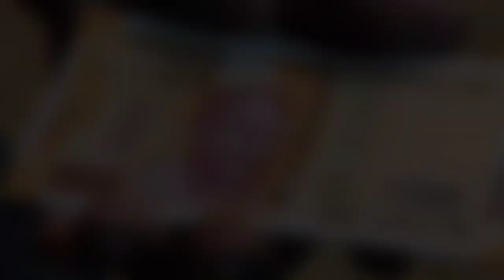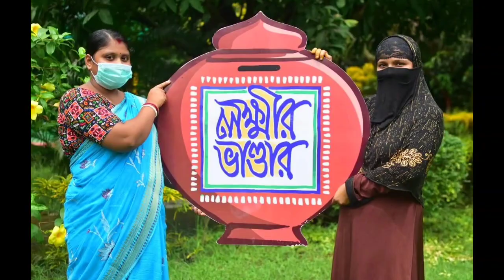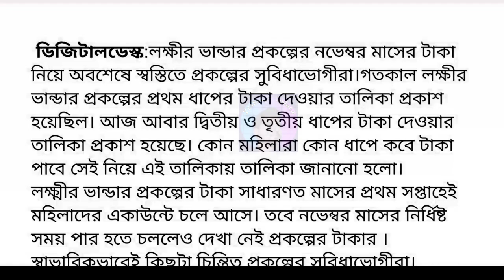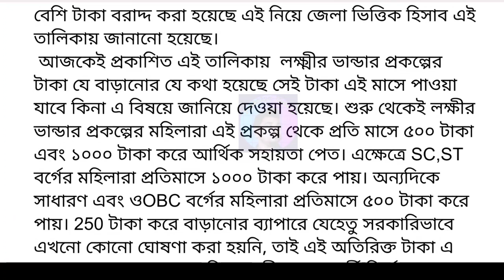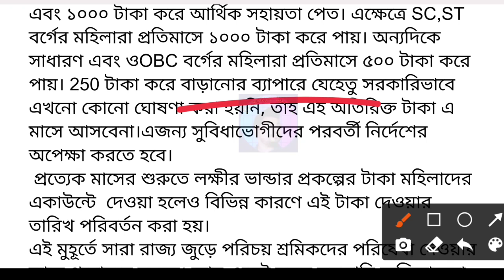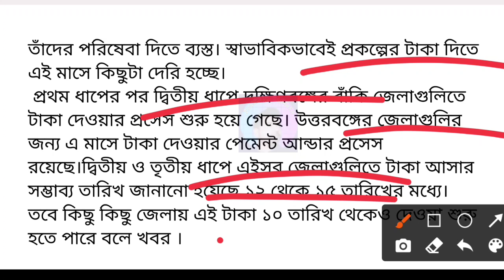Lakhir Bhandar payment released | Lakshmir Bhandar November month benefit